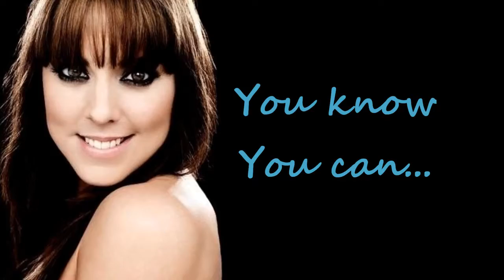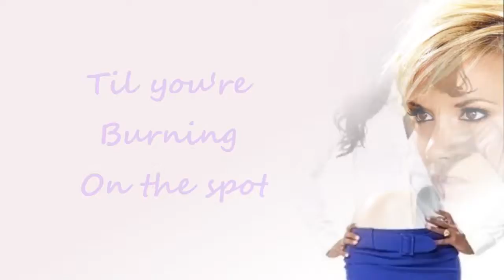Spice Girls - Voodoo [Lyrics & Pictures]